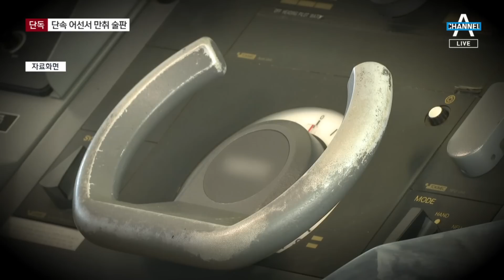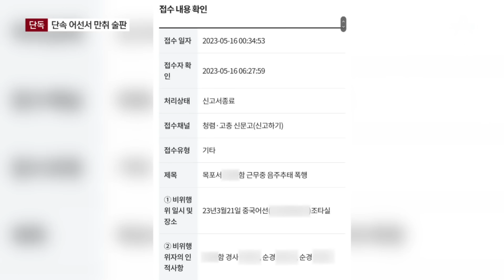[단독]해경, 단속한 중국배에서 근무 중 만취 술판 | 뉴스A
[단독]해경, 단속한 중국배에서 근무 중 만취 술판

불법 조업하는 중국 어선을 단속한 해양경찰관들이 중국배에 올라 '고량주 술판'을 벌인 정황이 포착됐습니다. 몸을 못 가눠서 부축을 받을 정도로 취한 걸 봤다는 목격자까지 있는데, 음주 의혹 당사자는 "물인 줄 알았다"고 해명했다고 합니다. 홍란 기자의 단독 보도입니다.

〈평일〉
08시 50분 김진의 돌직구 쇼
12시 00분 뉴스A 라이브
17시 20분 뉴스TOP10
19시 00분 뉴스A

〈주말〉
12시 00분 토요랭킹쇼·뉴스A 라이브
17시 40분 뉴스TOP10
19시 00분 뉴스A

〈평일〉
08시 00분 라디오쇼 정치시그널 (유튜브 라이브)
08시 50분 김진의 돌직구 쇼
10시 20분 김진의 더라방 (유튜브 라이브)
12시 00분 뉴스A 라이브
15시 50분 강력한 4팀
17시 20분 뉴스TOP10
19시 00분 뉴스A

〈주말〉
12시 00분 토요랭킹쇼·뉴스A 라이브
17시 40분 뉴스TOP10
19시 00분 뉴스A